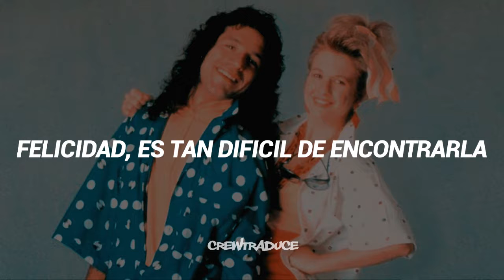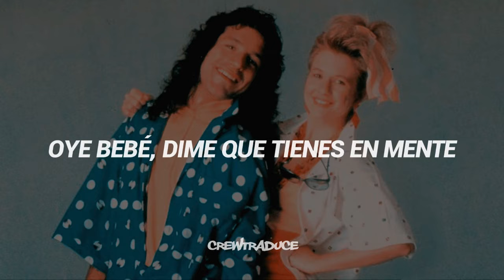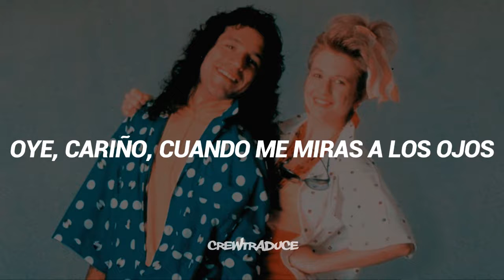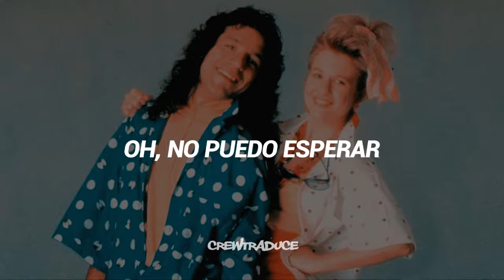Nu Shooz - I Can't Wait (Subtitulado Español)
• "La traducción NO esta hecha literalmente, eso quiere decir que puede haber sido modificada con palabras nuevas o con sinónimos para así lograr una adaptación que tenga sentido al español."

Información:
- Track: I Can't Wait
- Artista(s): Nu Shooz
- Álbum: Poolside
- Año: 1986